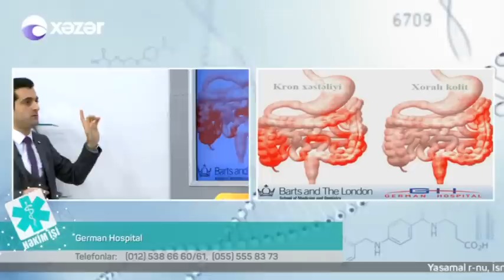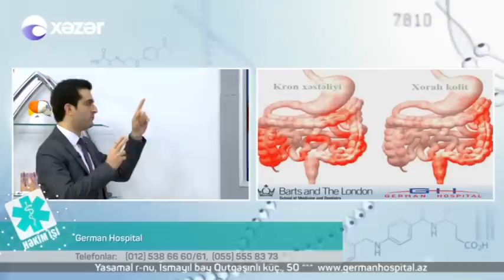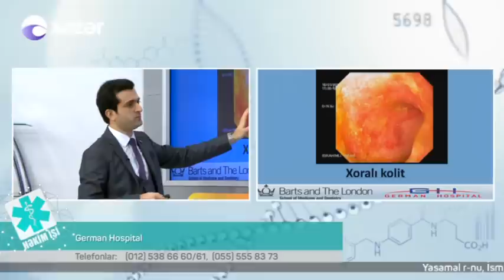27 01 2017 Hekim ishi German Hospital Qastroenteroloq Resad Hesenov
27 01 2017 Hekim ishi German Hospital Qastroenteroloq Resad Hesenov